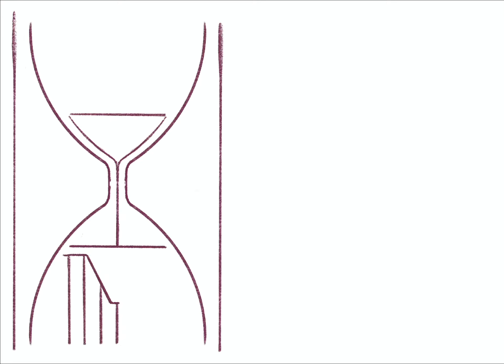Düşün Düşle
iPad Pro, Apple Pencil, Procreate app